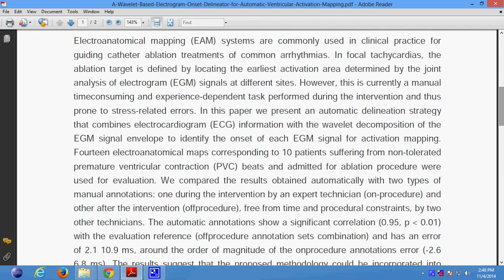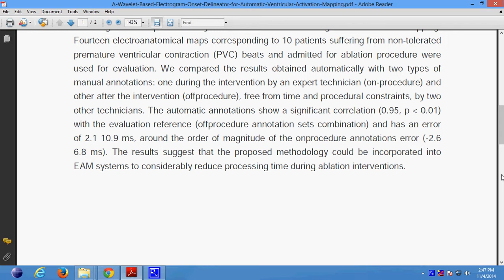A Wavelet Based Electrogram Onset Delineator for Automatic Ventricular Activation Mapping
Support:
Projects Code
Documentation
PPT
Projects Video File
Projects Explanation
Teamviewer Support